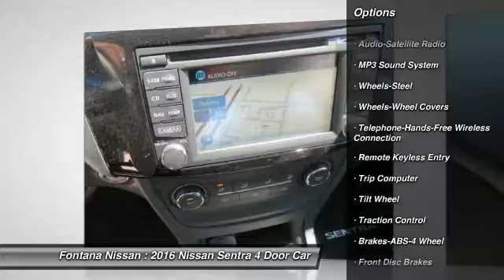2016 Nissan Sentra new, Altima, Maxima, Sentra, 370Z, Murano, Fontana, Rancho Cucamonga, Ontario, Sa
2016 Nissan Sentra SV

Fontana Nissan
16444 South Highland Avenue

2016 Nissan Sentra-Why over pay for a new Nissan? At Fontana Nissan you get our lowest price first. We have customers that drive from Corona, Riverside, West Covina, Los Angeles and even Sacramento just to save money! We may also deliver your new Nissan to your home or office.  Consumer may or may not qualify for college grad or military rebates, please contact dealer for details!